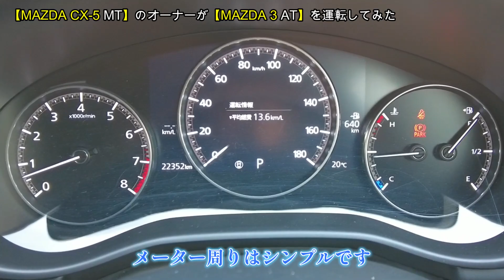【MAZDA CX-5 MT】のオーナーが【MAZDA 3 AT】を運転してみた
愛車のマツダCX-5（MT）に不具合があったので、代車でMAZDA 3（AT）を借りてみました。